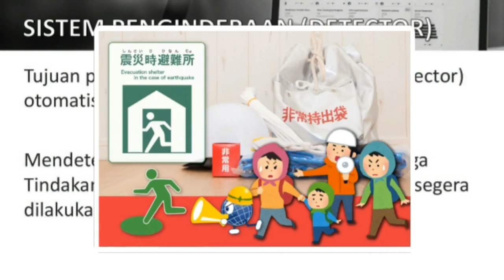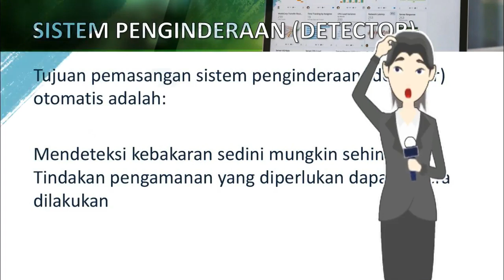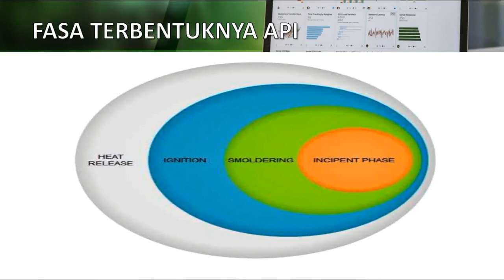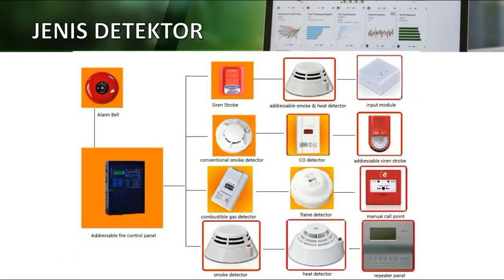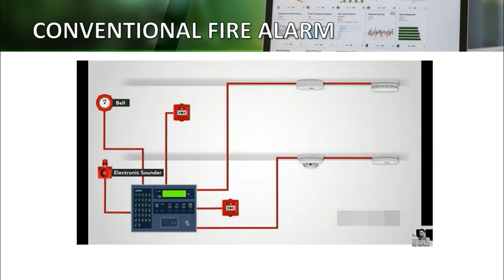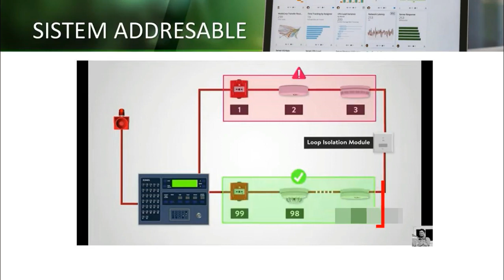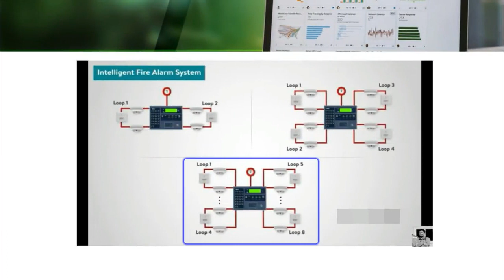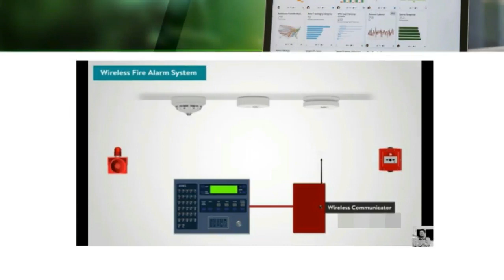4 Jenis Sistem Alarm Kebakaran (Fire Alarm) & Tahap Pembentukan Api u/ Menentukan Detektor (Eng Sub)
Selamat datang di Channel YouTube Agam Belajar Safety.

Pada video ini kita akan membahas tentang tentang:
- Pentingnya Alarm Kebakaran
- Fasa Terbentuknya api
Incipient Phase
Smoldering Phase
Ignition Phase
Heat Release Phase
- Prinsip Fire Alarm System
- Sistem Konvensional (Conventional)
- Sistem Addressable
- Sistem Cerdas (Intelligent)
- Sistem Nirkabel (Wireless)

Video ini tidak bertujuan untuk menggantikan pelatihan yang seharusnya. Hanya mencoba berbagi sedikit keilmuan yang saya miliki yang saya dapatkan dari berbagai sumber. Terima kasih

Semoga Bermanfaat.